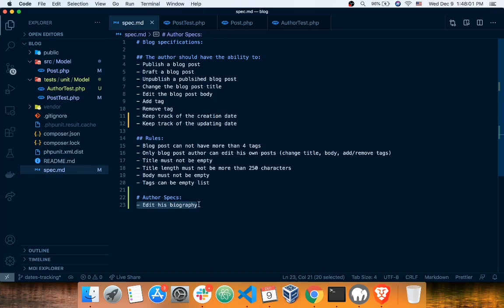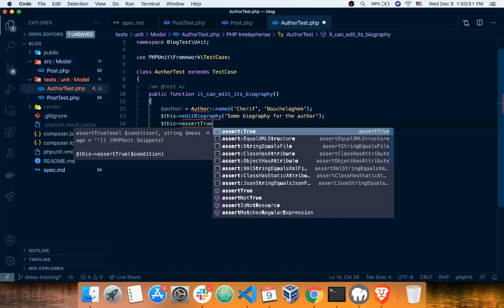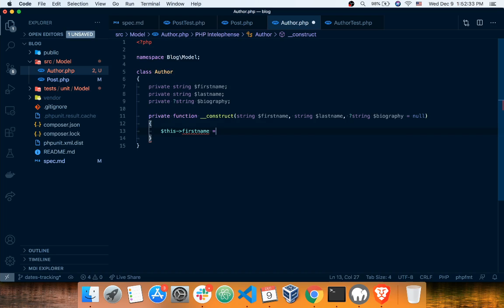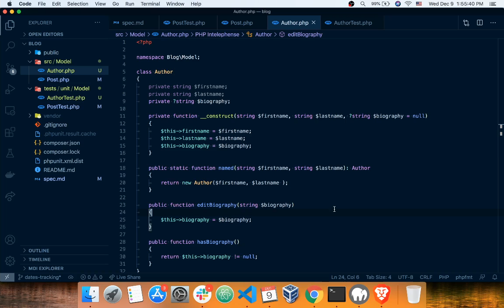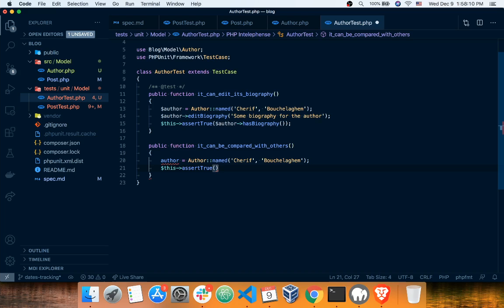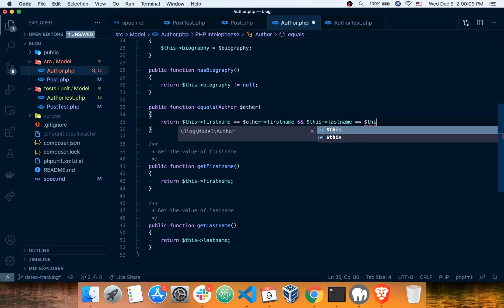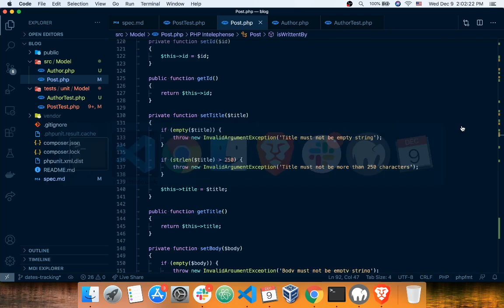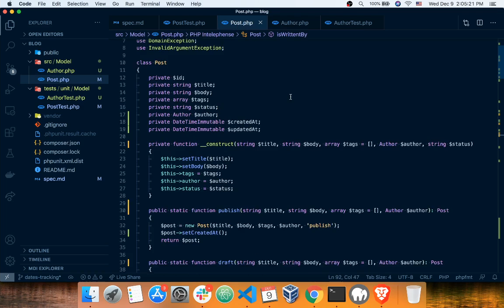الجزء الثاني عشر من سلسلة PHP From Scratch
الجزء الثاني عشر من سلسلة
PHP From Scratch
Code source